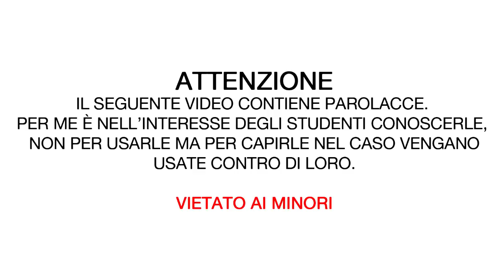A F**KING English Lesson (part one)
John Peter Sloan ft. Robert Dennis